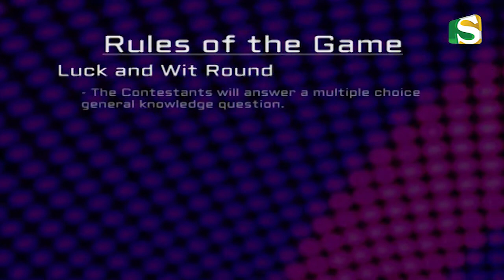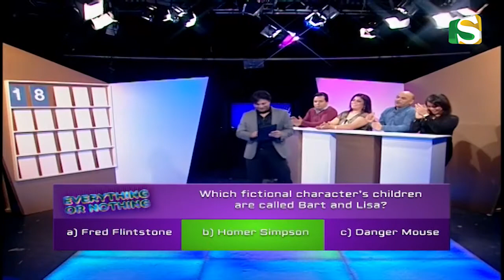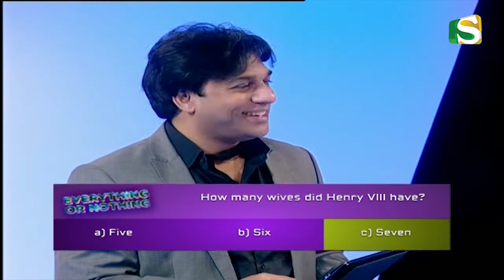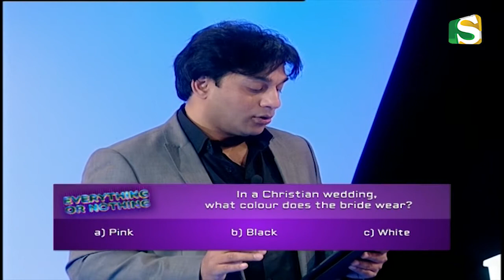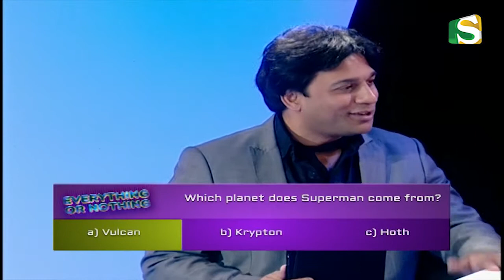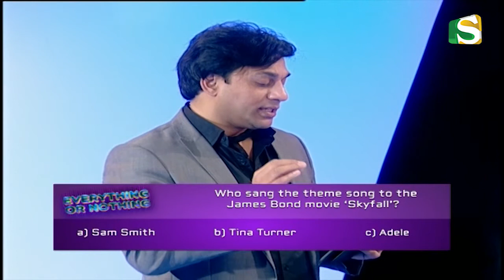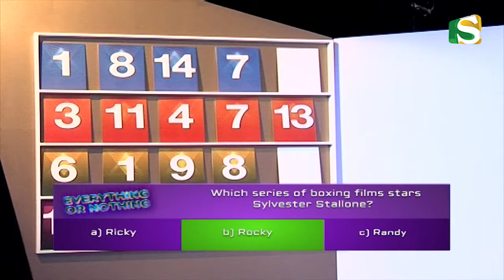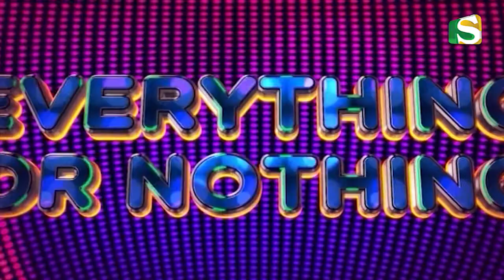Everything or Nothing: Game Show (S01E05)